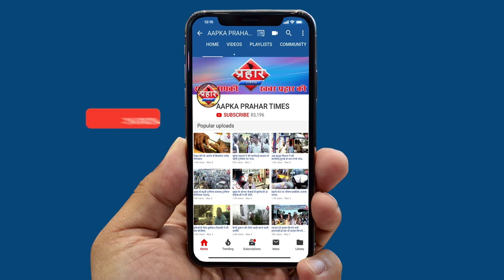गणेश उत्सव के पैसो से बना कोरोना सेंटर||Aapka Prahar Times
गणेश उत्सव के पैसो से बना कोरोना सेंटर||